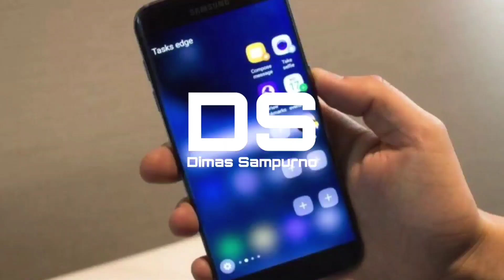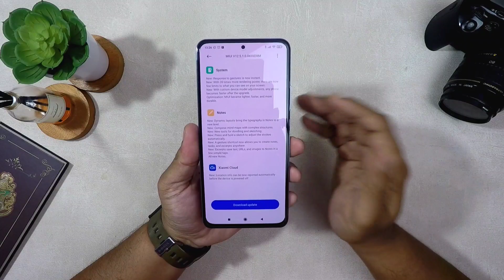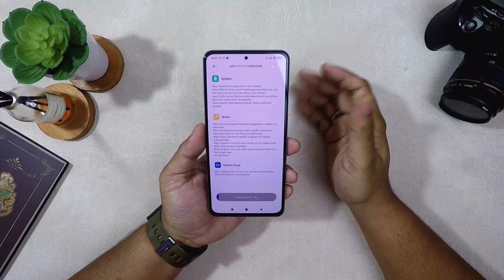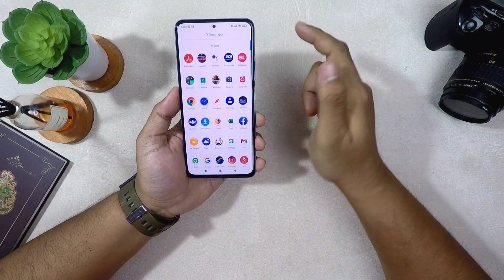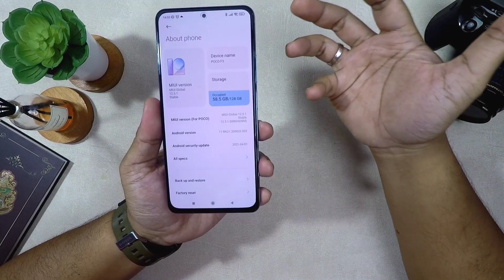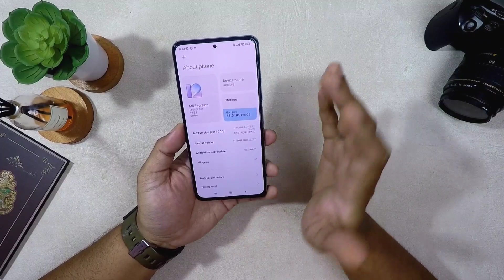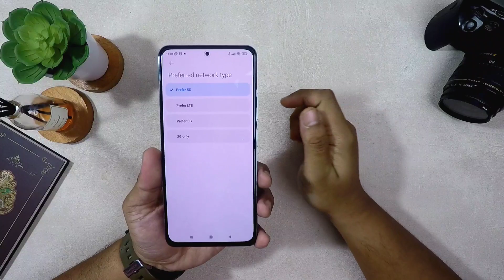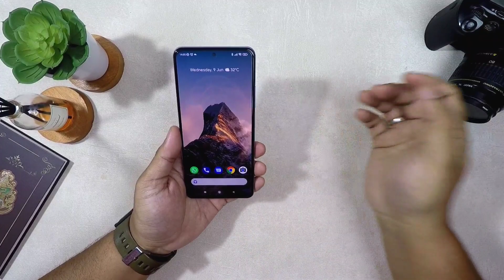Review MIUI 12.5.1.0 Di Poco F3 - Emang Ada Bug nya? Udah Update Aja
Review MIUI 12.5.1.0 Di Poco F3 - Undah Upgrade Aja, Entar Nyesel Lho!

Mic :
Boya BYM1

Editor :
Kinemaster Pro

SALAM PENGANGGURAN INDONESIA
Dimas Sampurno